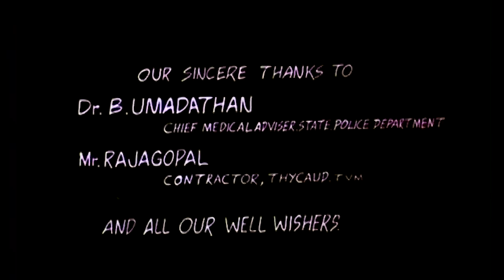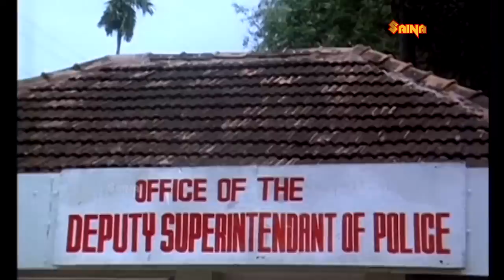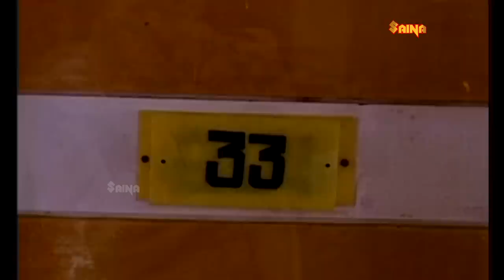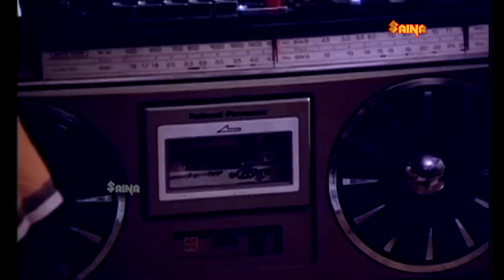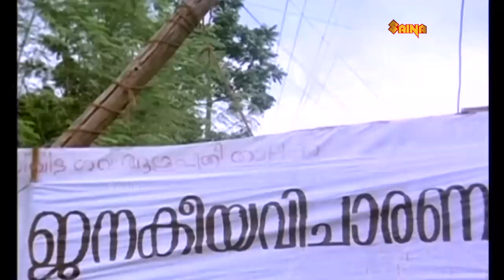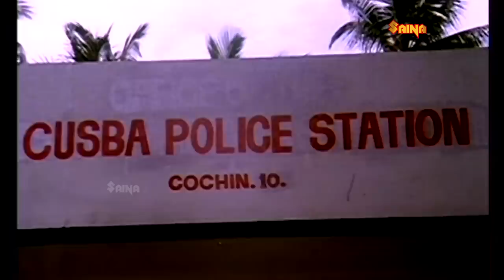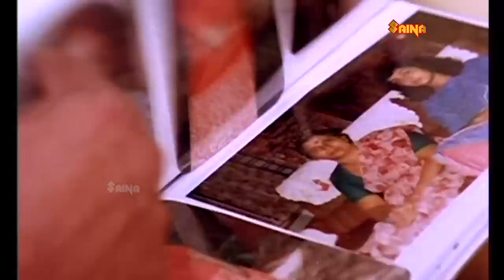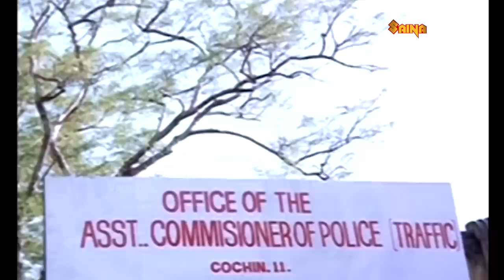Jagratha Malayalam Full Movie HD | Mammootty | Jagathy Sreekumar - K Madhu | Evergreen Thriller